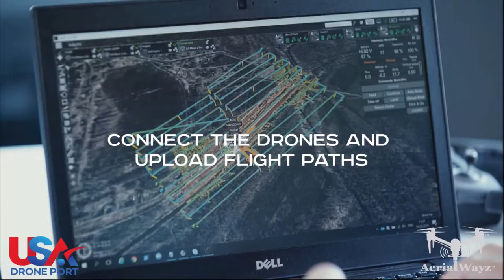UgCS, USA Drone Port and AerialWayz Training at the USA Drone Conference, April 13-16, 2020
This video was originally uploaded on Feb 18, 2020, on Bart Massey's YouTube channel linked below: